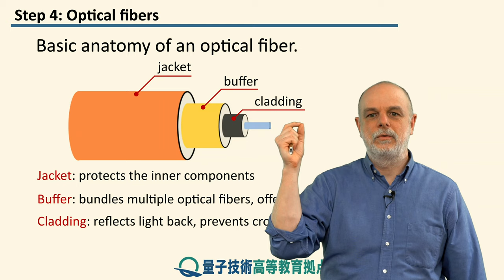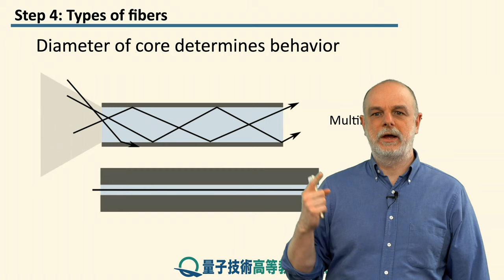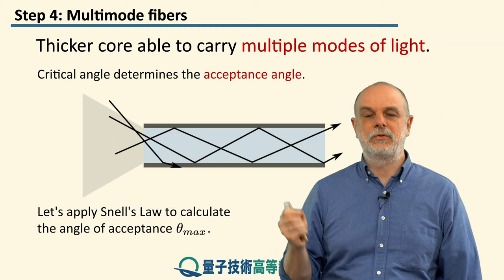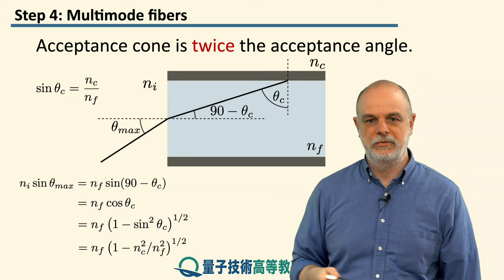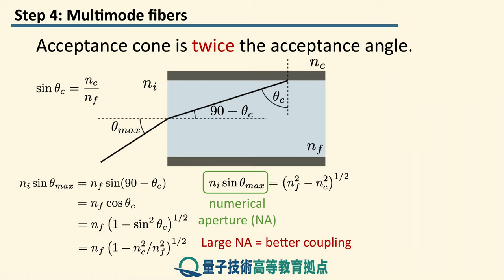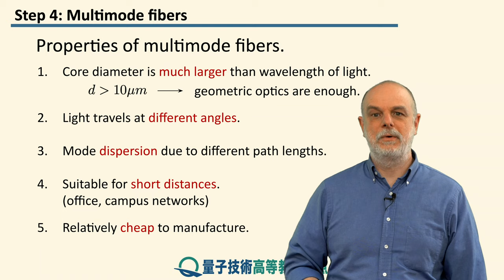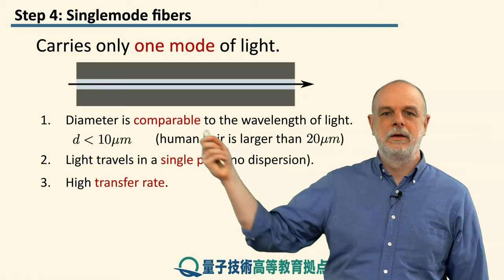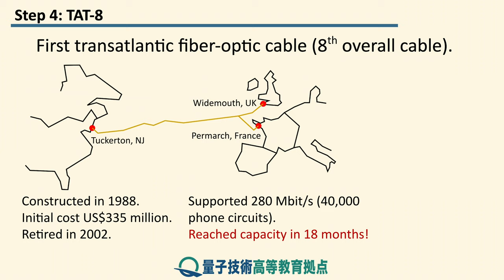7-4 光ファイバー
レッスン 7 導波管

ステップ 4: 光ファイバー
本レッスンは、光ファイバの基本的な構造と、通信に使用できる主な種類のファイバについて説明します。